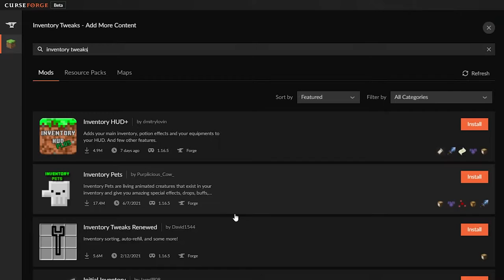INVENTAR TRICKS, die du noch nicht kennst | Kalimero2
|  Zum Öffnen der Videobeschreibung drücke auf "mehr anzeigen"

In diesem Video zeige ich dir einige Tricks bzw. "Lifehacks" für das Inventar, die du vielleicht noch nicht kennst! :D
Viel Spaß!

Alle Songs (falls verwendet) stammen aus der YouTube Audio Libary.